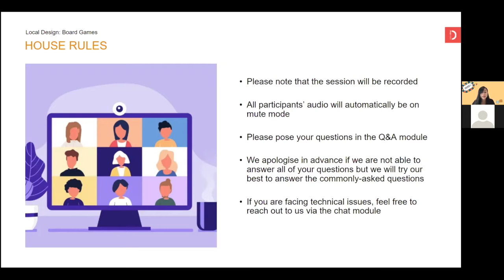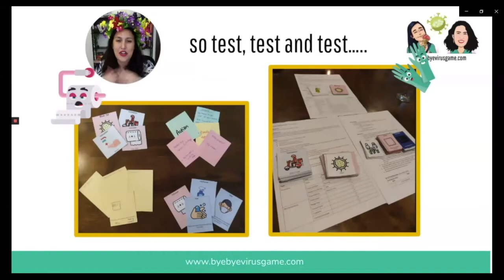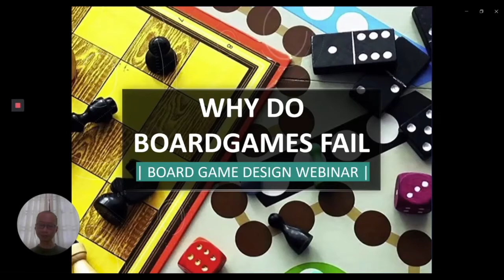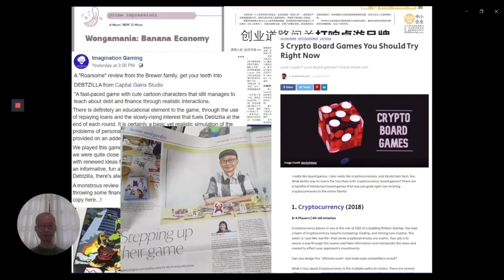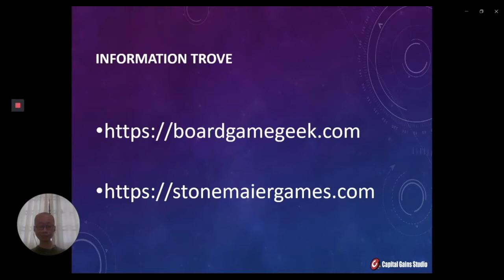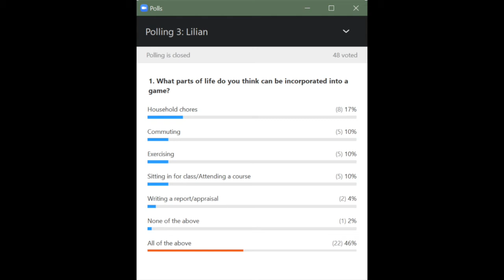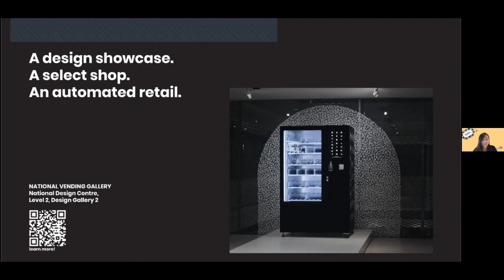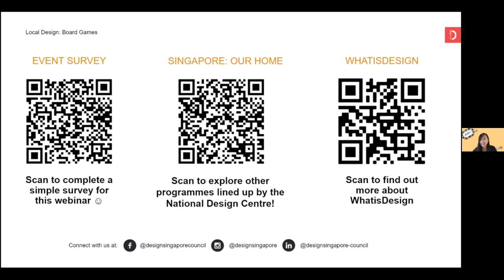WEBINAR: Local Design - Board Games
From game designers to graphic designers, to publishers and even manufacturers, the local board game design scene is bustling with activity!

Join us as we explore game design through different perspectives and expertise, and delve deeper into the following areas:

- How designers start their ideation process
- How to recognize failures and go on from there
- When and how to use gamification

Speakers:
Ms Yasmine Khater, Co-Founder of Bye Bye Virus
Mr Xeo Lye, Co-Founder of Capital Gains Studio and Mercat Games
Ms Lilian Lee, Founder and Creator of Say What?

Local Design: Board Games is an accompanying webinar to the ongoing exhibition National Vending Gallery: Topic No. 1 Cardboard.

Presented by WhatisDesign, in collaboration with National Vending Gallery and DesignSingapore Council. Supported by the National Design Centre.